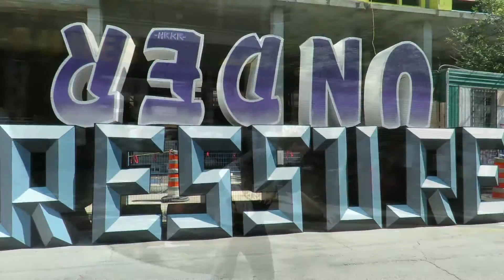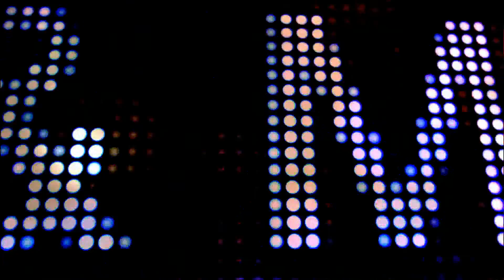Under Pressure 2015 Music & Skate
Cette année j'ai vraiment saisi un tas de séquences vidéos. J'ai travaillé sur une semaine complète à temps perdu pour assembler les divers vidéos de l'Under Pressure. Alors je devais vous montrer aussi les séquences de skate. Je ne sais pas s'il y a eu une compétition. Mais au moment de filmer, c'était plus des gars qui avaient l'air de pratiquer les rampes. Donc si ce n'est pas parfait et qu'ils plantent souvent, ne jugez pas... Ce n'est pas facile à faire! Mais l'important c'est qu'ils s'amusaient et c'est sur cette dernière vidéo que se termine la série. J'espère que dans l'ensemble, ces vidéos vous auront plus ou peut-être rappelé un beau week-end bien ensoleillé. J'espère le refaire l'an prochain :)